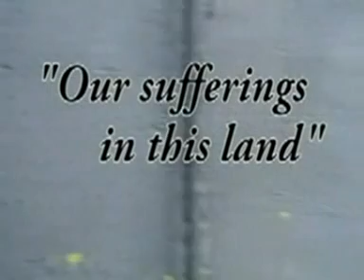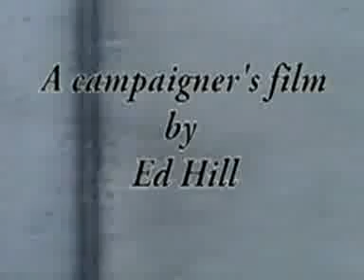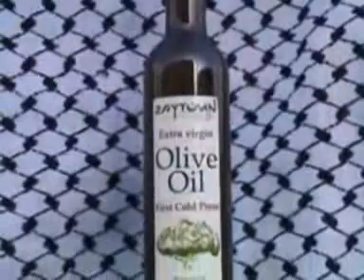Our Sufferings In This Land Part 1 of 8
A film by Ed Hill. Eye-witness documentary of a two-week visit to Palestine by a group of international peace activists in autumn 2005. As well as visiting Jerusalem and Bethlehem they stayed in rural towns working with the farmers harvesting their olives.

The film aims to present a concise understanding of the history, politics and culture of Palestine. It dramatically explains the construction of the Separation Wall, the checkpoints, the apartheid system of passes, separate road networks, the continual Israeli military oppression and creeping ethnic cleansing, together with the spirited culture and resistance of a brave people.

Through interviews with farmers, teachers, activists, and ordinary people, woven together with the story of the trip, the film presents a view of Palestine as a case study which unlocks an understanding of world politics, the hypocrisy of governments, and the bias of our daily media. The film encourages anyone to visit Palestine and the conclusion is that we can\'t rely on anyone else for solutions -- everyone has the power to make a difference.